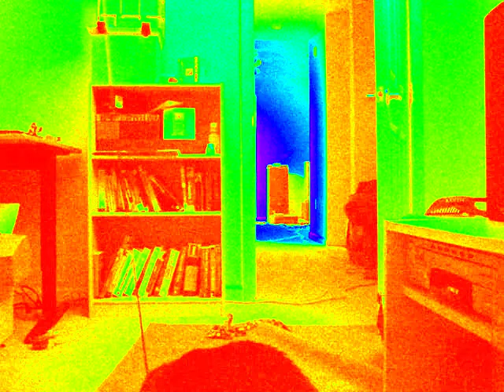Pajamas and Nick Drake Colorama